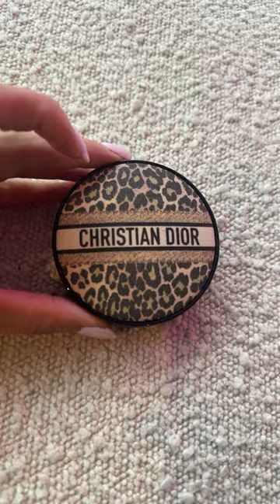DIOR Forever Mitzah Limited Edition Leopard Cushion Compact and Lipstick Case AU